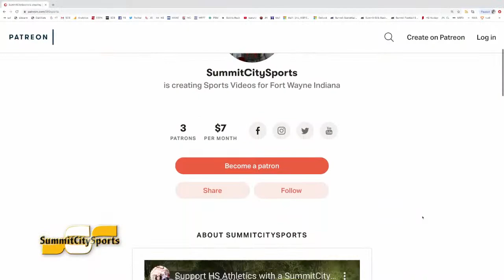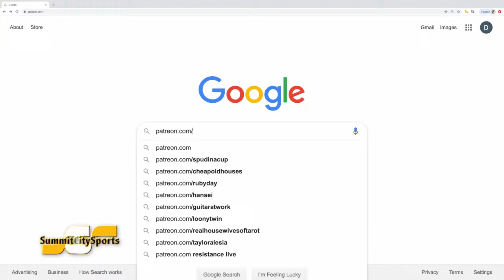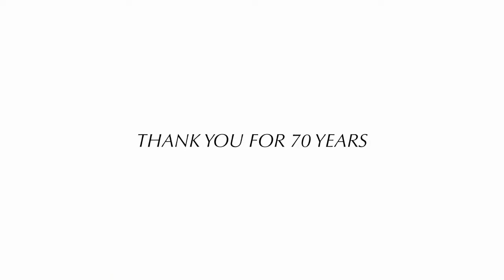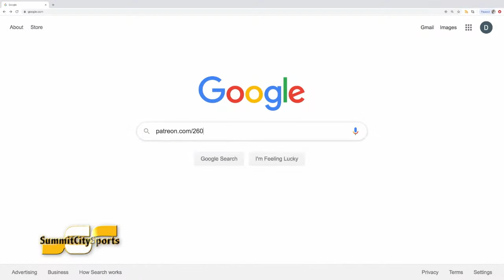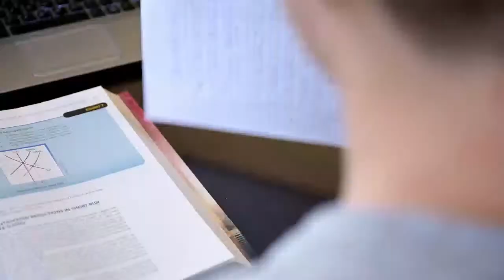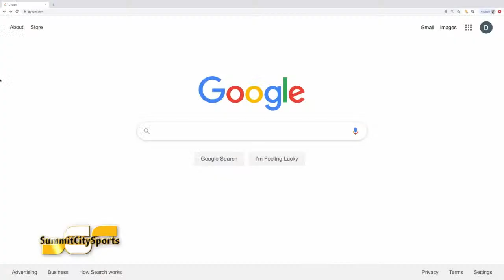Northrop at Bishop Dwenger | 2023 Boys Soccer | SummitCitySports